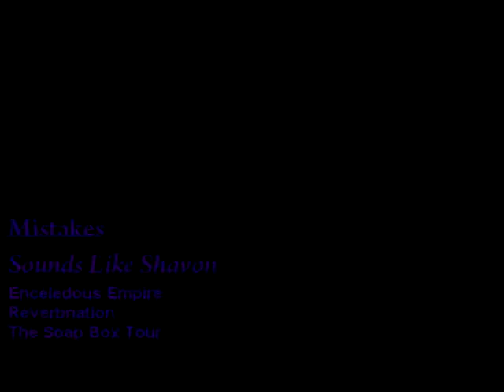Bonnie Legion - Mistakes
Mistakes
Download free music for limited time.

Bitcoin Address:  1G65FC5KDSRidEL9MeBuajk3TAUuMhMPL9

Sounds Like Shavon

BONNIE LEGION
new album ALTER EGO

Filmed by Nichole Hulett
Edited by Sounds Like Shavon
Track Produced by Sounds Like Shavon

Lyrics

Im so sorry babe I make mistakes Im so sorry babe
im so sorry babe I make mistakes im not perfect for you today

and if you step inside You'll see the words I've spoken
ingrained inside my brain
the thought that i am broken
and if you wish to find,
the path to my heart you can take,
you gotta deal with a few mistakes

ORIGINAL SONG FEMALE SINGER SONGWRITER